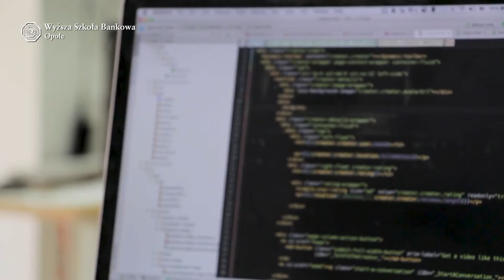Nowe technologie - szansa dla ludzkości?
Jak daleko możemy pozwolić sobie na ingerowanie nowych technologii w naszą codzienność? Czy możliwe jest wytyczenie granicy? Czy postęp w rozwoju powinen nas niepokoić? Na te i nne pytania, w rozmowie z kierownik Biura Karier WSB w Opolu w Inez Pomorską-Jarząb, odpowiada dr Maciej Kawecki, prorektor WSB w Warszawie, prezes Instytutu Lema, ekspert ds. cyberbezpieczeństwa oraz technologii.